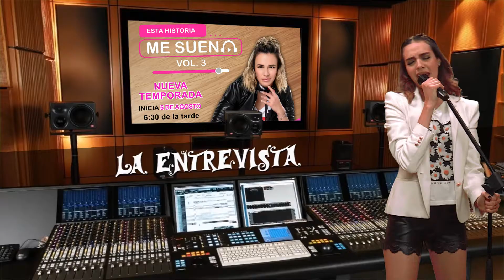ENTREVISTA CARLO CUADRA ESTA HISTORIA ME SUENA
TERCERA TEMPORADA ESTA HISTORIA ME SUENA
TRES VECES TE ENGAÑE PAQUITA LA DEL BARRIO
Productora Genoveva Martinez
Conductora Nuria Gil